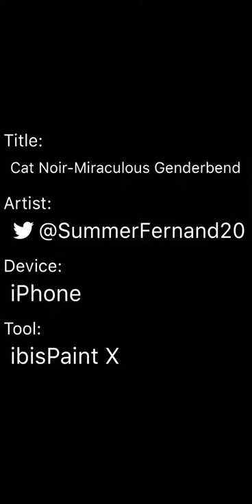Cat Noir-Miraculous Genderbend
The original picture was on stonelinc.com. Hope you like my Cat Noir!